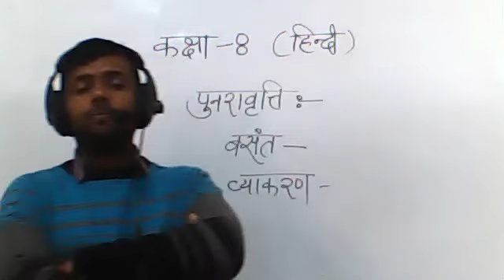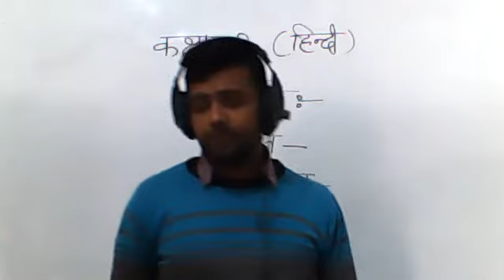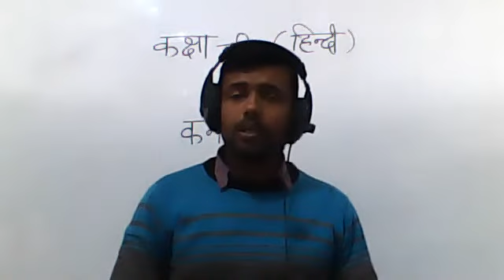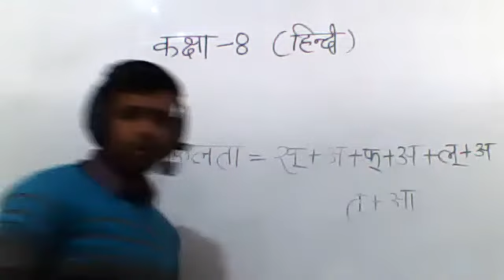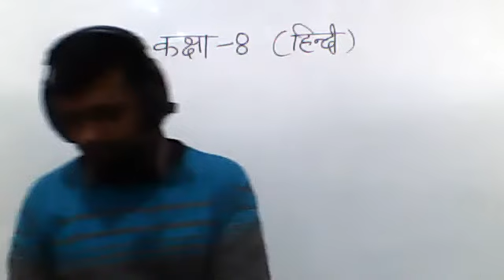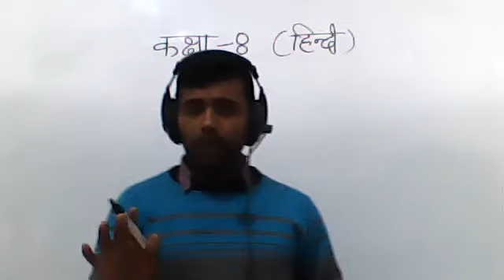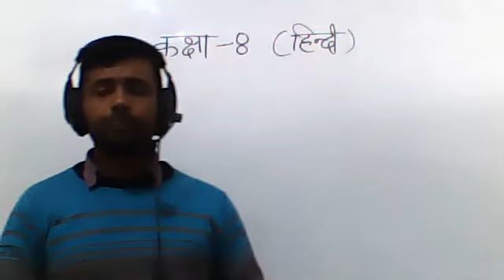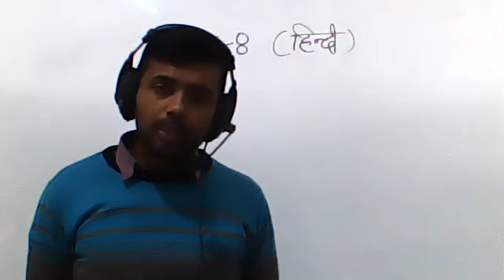HINDI CLASS VIII, 23 DEC